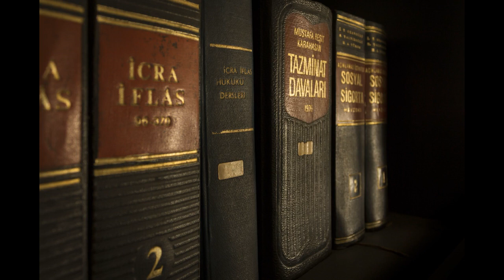Best DUI Defense Lawyer near Raymond MS - The Franks Law Firm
Big Man Law
401 East Capitol Street Suite 205A

If you got a DUI near Raymond Mississippi, know that Defense Attorney Joey Franks, the Big Man at the Franks Law Firm in Jackson MS will guide you through the complex legal processes and shield your rights. He will review the police and body cam videos to see if the cops made mistakes and he will protect your civil liberties. The Big Man has the legal expertise and experience to make a difference in your case. If you have a DUI, don’t go it alone. A good DUI defense lawyer can make a difference in the outcome of your case, and lessen the penalties, or sometimes get it dismissed. Call the Big Man right away.